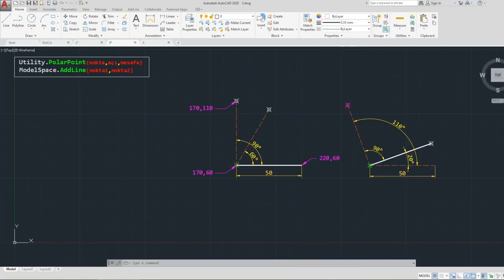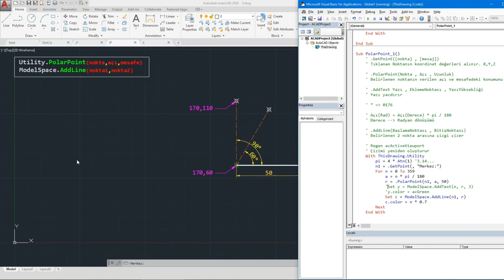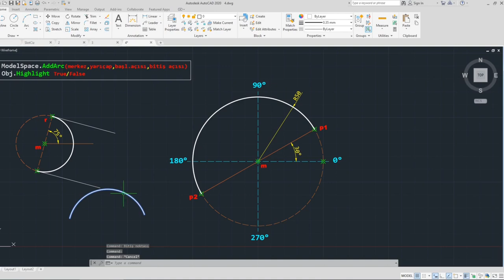10. Slot 2-PolarPoint, AddLine, AddArc, HighLight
AutoCAD VBA makro kodları ile slot çizme açıklandı.
Video 5 parça halinde yayınlanacak.
Bu videoda Slot çiziminde kullanılan VBA fonksiyonlarından
0:00 PolarPoint
2:26 AddLine
6:18 AddArc, HighLight
açıklandı.
VBA kodlarıyla SLOT çizimi sonraki videoda açıklanacak.